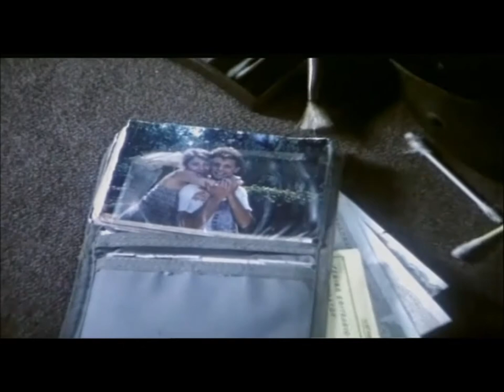639+1 Nights 1990 clip 03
Inspired by Franghias' own experiences in the service, this early short functions as a metaphor relating young Alexis’ transformation while serving his 21-month national military post on a remote island. On a difficult night, through the music and the breaking news-bulletins of his small radio transistor, Alexis gets magically transported to strange frequencies where his childhood friends, the ghosts and visions of his beloved ones help him evolve in today's dark political world retaining his humanity.

CAST
Johnny Theodoridis ... Alexis
Mei Sevastopoulou ... Alexis' mother
Giannis Silignakis ... Alexis' father
Fotis Sergoulopoulos ... Fotis
Maria Maltabe ... Melina
Kostas Fanelis ... Babis
Dimitris Mavros ... Nikos
Grigoris Papapanagiotou ... Barefoot soldier
Nikos Stagopoulos ... Cadet
Giorgos Konistis ... 6 year old Alexis

RADIO TRANSISTOR MUSIC
“Adagio Sostenuto/Piano Concerto No 2”
by Sergei Rachmaninov

“Poor Man’s Moody Blues”
by Barclay James Harvest

“The Road”
by Nikos Karvelas/Filippos Nikolaou

“Without You”
by Harry Nilsson

“Chi il Bel Sogno di Doretta”
by Giacomo Puccini/Giuseppe Adami

“Nimrod/Enigma Variations”
by Edward Elgar

ORIGINAL MUSIC
Thanos Roufos
Niko Franghias

CINEMATOGRAPHER
Filippos Koutsaftis

EDITOR
Giorgos Triandafyllou

PRODUCTION DESIGNER
Filio Hatzinakou

COSTUMES
Filio Hatzinakou

MAKE UP
Elena Gounela

PRODUCTION MANAGER
Mariliz Ritsardi

ASSISTANT DIRECTOR
Panos Tsiplakis

SOUND
Argyris Lazaridis

SPECIAL EFFECTS
Lefteris Sarris

PRODUCED BY
Greek Film Center
Nikos Franghias EmberFrames

Niko Franghias